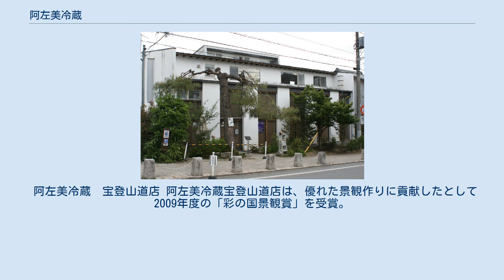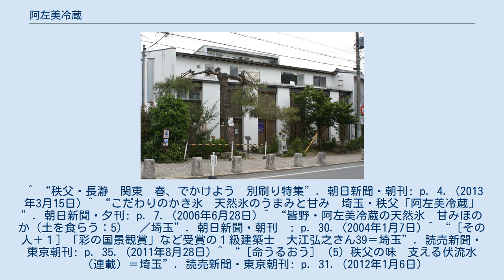阿左美冷蔵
阿左美冷蔵（あさみれいぞう）は1890年創業の製氷業。
1992年阿左美哲男がかき氷店を開始。
 現在は埼玉県秩父地方に皆野町金崎の金崎本店、長瀞町長瀞にある宝登山道店の2店舗が存在する。
 宝登山で作られた天然氷を使用していることが特徴。
この天然氷を作るため冬場は、わき水の源流に近い高野沢地区のふもとで氷を育てている。
 無添加の天然シロップを使っているのも特徴。
 阿左美冷蔵　宝登山道店 阿左美冷蔵宝登山道店は、優れた景観作りに貢献したとして2009年度の「彩の国景観賞」を受賞。
 阿左美冷蔵の氷は山の腐葉土の層を1〜2 か月間かけて通り濾過された伏流水を使用。
ミネラルが豊富で、かすかに甘みもある。
バブル期に新規開拓計画でゴルフ場の建設が計画されたがこの伏流水を守るため阿左美哲男は農林公社などを奔走し、清流を守りきった。
 ^ “秩父・長瀞　関東　春、でかけよう　別刷り特集”. 朝日新聞・朝刊: p. 4. (2013年3月15日) ^ “こだわりのかき氷　天然氷のうまみと甘み　埼玉・秩父「阿左美冷蔵」”. 朝日新聞・夕刊: p. 7. (2006年6月28日) ^ “皆野・阿左美冷蔵の天然氷　甘みほのか（土を食らう：5）　／埼玉”. 朝日新聞・朝刊　: p. 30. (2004年1月7日) ^ “［その人＋１］「彩の国景観賞」など受賞の１級建築士　大江弘之さん39＝埼玉”. 読売新聞・東京朝刊: p. 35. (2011年8月28日) ^ “［命うるおう］（5）秩父の味　支える伏流水（連載）＝埼玉”. 読売新聞・東京朝刊: p. 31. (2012年1月6日)